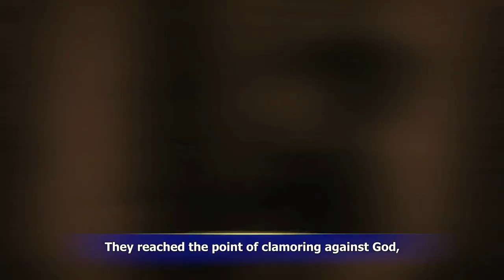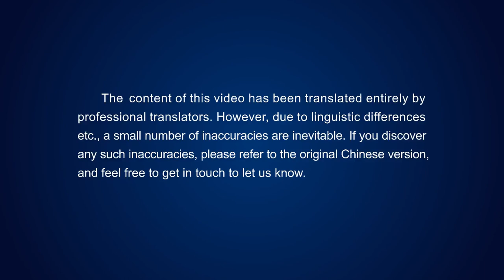| സൊദോം ഗോമോറ | Sodom & Gomorrah Story | Bible Insight BB |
Jesus Disciples Death | സ്ലീഹമാരുടെ ജീവചരിത്രം | 12 അപോസ്തലന്മാരുടെ ജീവചരിത്രം |